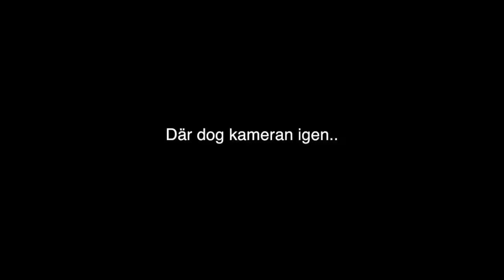TOTY RONALDO!!!! | 100K WAGER | FIFA 16 PÅ SVENSKA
Låt oss se hur många prenumeranter han kan få!
Gustafs kanal!!!